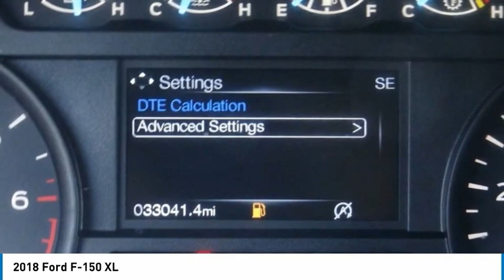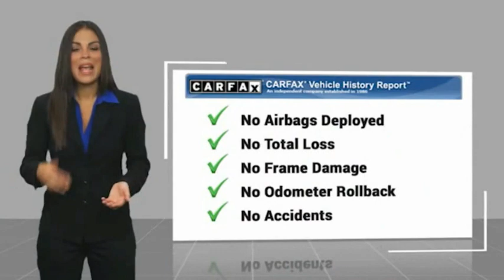2018 Ford F-150 ORANGE TUSTIN PLACENTIA FULLERTON ORANGE COUNTY 00P10085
Villa Ford
2550 N. Tustin St.

VILLA FORD PROUDLY SERVICING ORANGE, TUSTIN, PLACENTIA, FULLERTON, ORANGE COUNTY, & SURROUNDING SOUTHERN CALIFORNIA LOCATIONS. THIS GRAY 2018 Ford F-150 IS EQUIPPED WITH A 2.7L V6 EcoBoost, AUTOMATIC TRANSMISSION, AND RECEIVES AN ESTIMATED . CONTACT VILLA FORD AT TO SCHEDULE A TEST DRIVE AND TAKE THIS 2018 Ford F-150 HOME TODAY, OR VISIT OUR SHOWROOM CONVENIENTLY LOCATED AT 2550 N. TUSTIN ST. ORANGE, CA 92865. STOCK #: 00P10085 | 2018 Ford F-150 XL AIR CONDITIONING CRUISE CONTROL TRACTION CONTROL 2018 Ford F-150 XL Recent Arrival! XL 2018 F-150 Ford RWD - Only $500 Down (OAC) 10-Speed Automatic Magnetic 2.7L V6 EcoBoost 4D SuperCrew 20/26 City/Highway MPG Awards: * 2018 KBB.com Brand Image Awards * 2018 KBB.com 10 Most Awarded Brands Only $500 Down (OAC). Over 150 pre-owned vehicles available. STOCK #: 00P10085 | VIN: 1FTEW1CP7JKF79495 | 2018 Ford F-150 XL AIR CONDITIONING CRUISE CONTROL TRACTION CONTROL Villa Ford